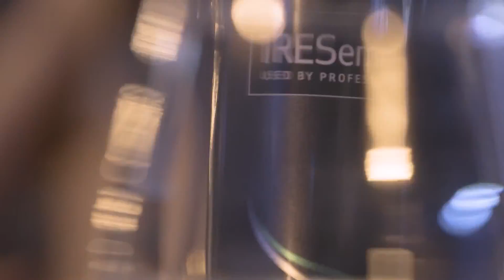Tresemme 02 HD